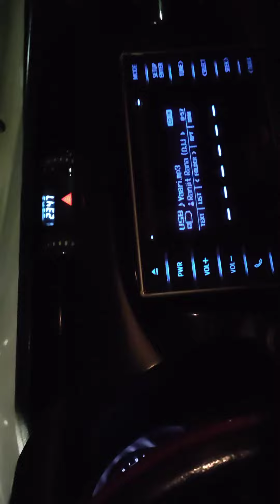jabelali going to tarala yard dic